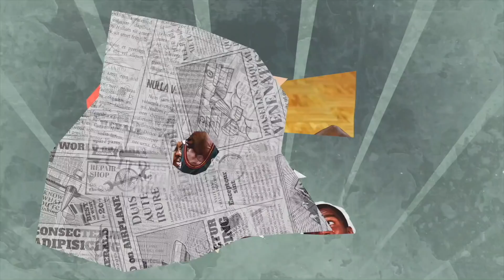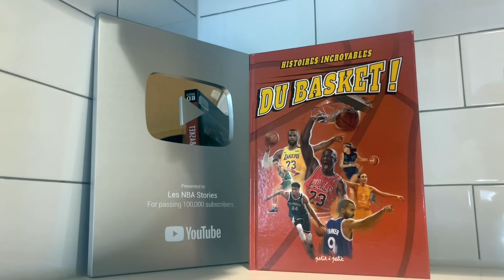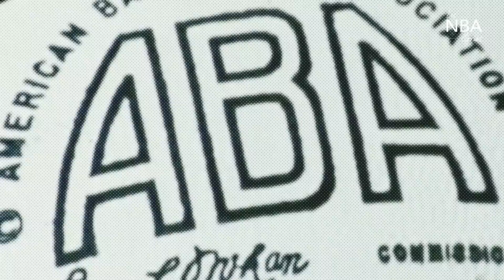MICHAEL JORDAN VS DOMINIQUE WILKINS, CONCOURS DE DUNKS LÉGENDAIRE ! – LE RÉTRO #32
Bienvenue à tous dans ce 32ème numéro du Rétro, le format court proposé par Les NBA Stories !

Cet épisode vous est présenté par les éditions Petit à Petit qui vous propose leur tout nouveau docu-BD  : Histoires Incroyables du Basket !

Scénario et Documentaires de Tony Lourenco
Collectif de dessinateurs.

Aujourd’hui, direction 1988 pour découvrir un concours de dunks absolument légendaire : Michael Jordan VS Dominique Wilkins !

Pour nous soutenir, il est possible d'offrir un don en suivant ce lien

Les NBA Stories:
VOIX-OFF: Arthur Paoli
MONTAGE: Arthur Paoli
ÉCRITURE: Arthur Paoli, avec l'aide de Lucas Perbet et Évrard Echair